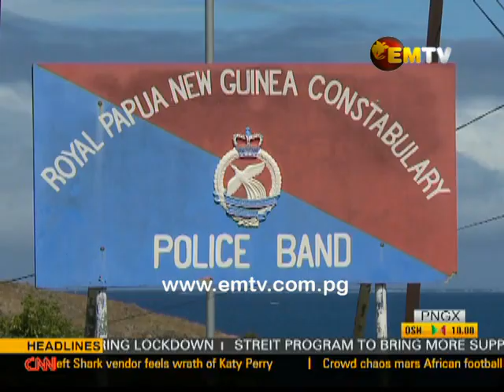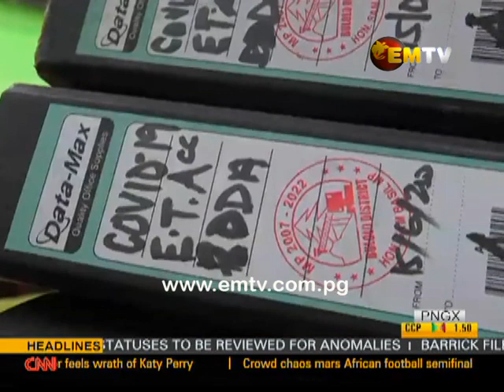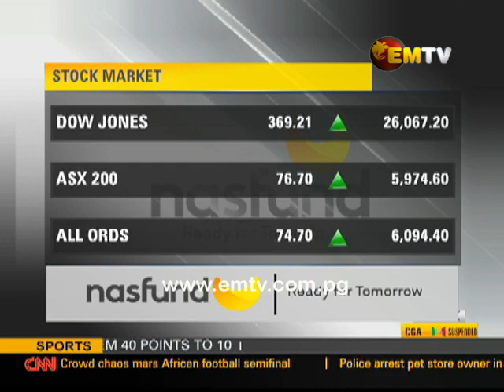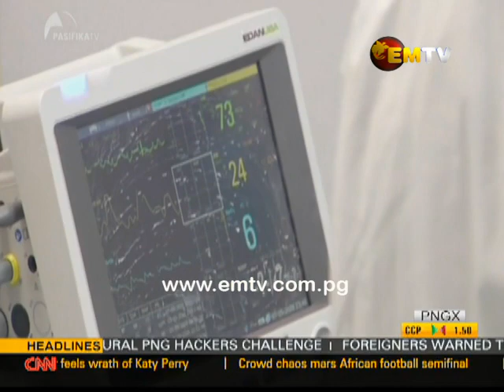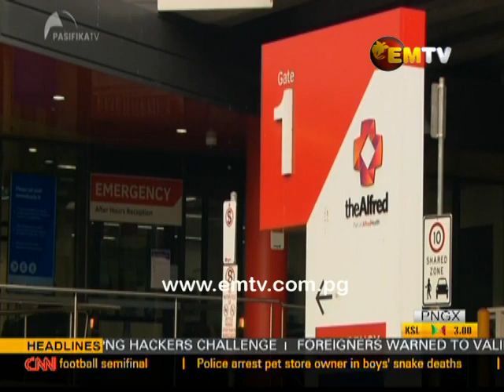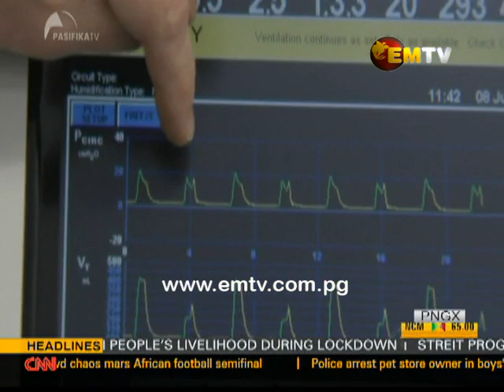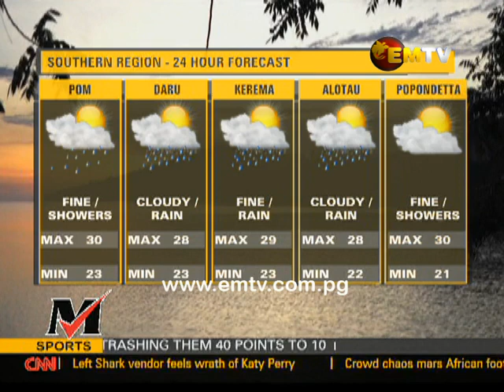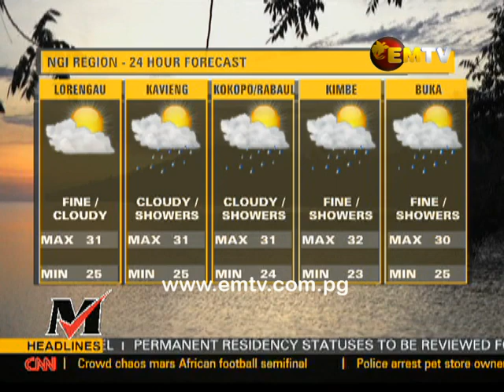National EMTV News | 13th July 2020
Main stories |
ICAC SUBMISSION –
Submissions for the Proposed Organic Law STILL OPEN;
IMMIGRATION WARNS -
Minister clamps down on fake passports and visas; and

ICT HACKATHON COMPETITION -
KCH SUPPORTS INAUGURAL HACKERS CHALLENGE.